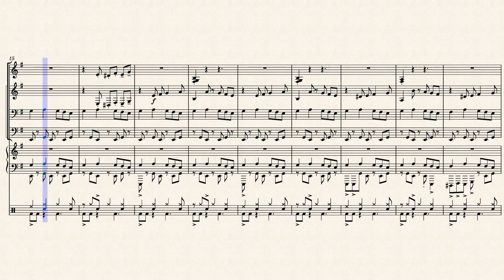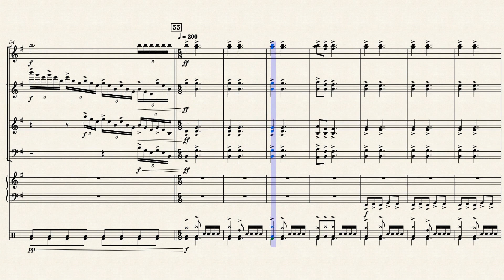"Duel Of The Fates Reimagined" for Percussion Ensemble, Arr. Jacob Wrobel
A percussion ensemble arrangement of a reimagined version of John William's "Duel of the Fates".